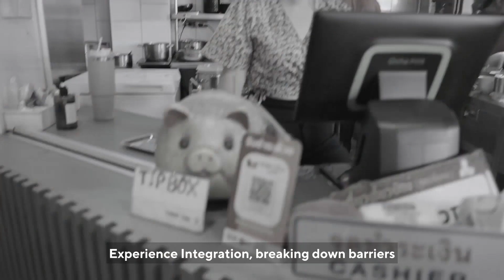Money20/20 Asia 2024 Call for Content Opens on 12 September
Are you itching to debate some of fintech's hottest topics? With the undeniable financial challenges 2023 brings with it, APAC has never been more important. The search for content and speakers for Money20/20 Asia 2024 opens on 12 September, and this is your chance to have your name in the spotlight and move the industry forward. The deadline to apply is Monday, 2 October.